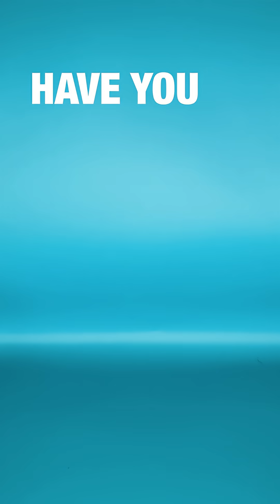Have you ever heard of the phrase 'dead as a Dodo'? | University of Southampton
Have you ever heard of the phrase "as dead as a Dodo"? It’s one we all recognise – but how did the Dodo really become extinct and what do we really know about the dodo? Dr Neil Gostling from our Biological Sciences team here at the University of Southampton unpacks the truth about the infamous dodo.